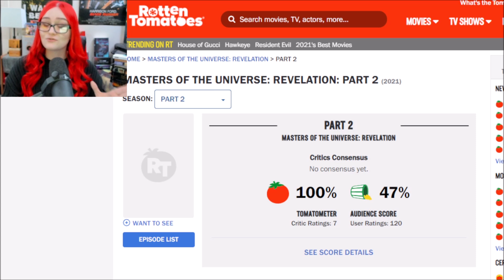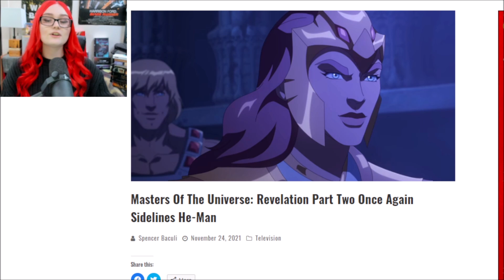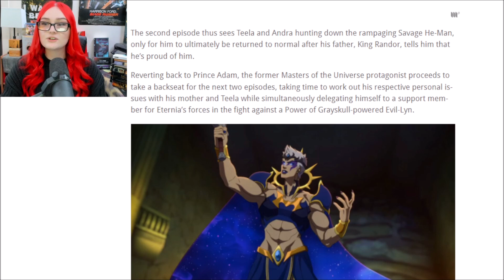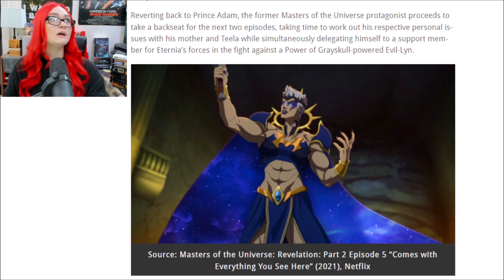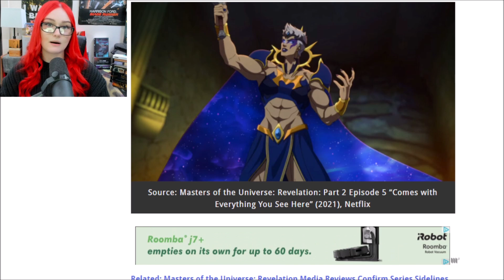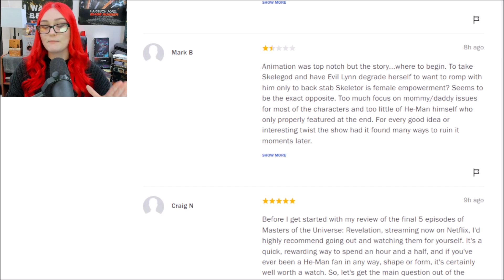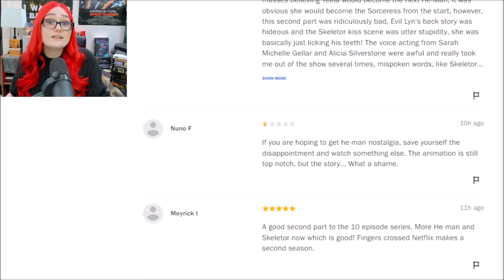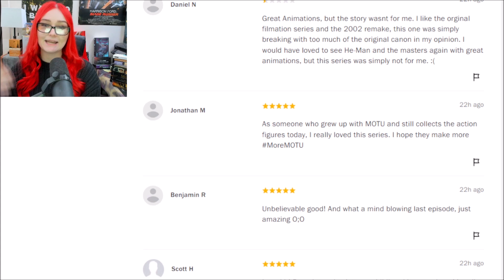Masters Of The Universe Lies EXPOSED | He-Man SIDELINED For Teela And Evil-Lyn In Revelation Part 2